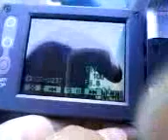Papurazi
i am singing paparazzi okay?
 THANK YOU DAISY FOR BEING SOOOOOOOOOOOOOOO CALM!! i am talking to my bunny okay?

HAVE A WONDERFUL HALLOWEEN!